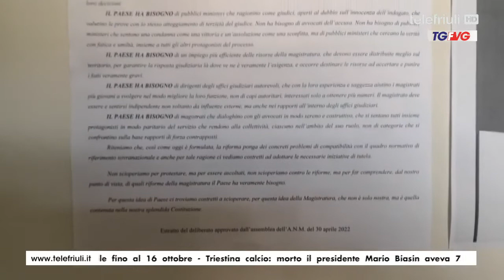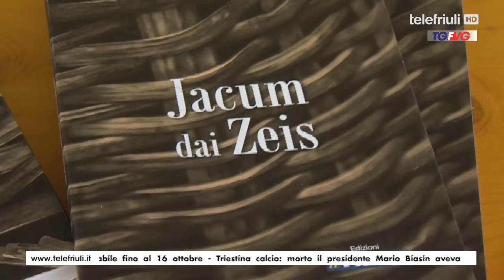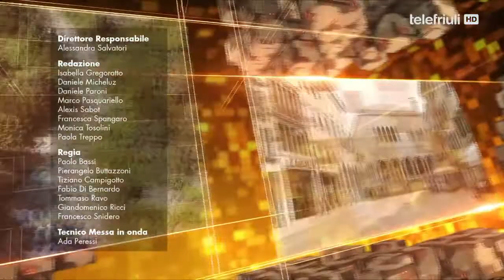Telegiornale FVG delle ore 12.30 del 16 Maggio 2022